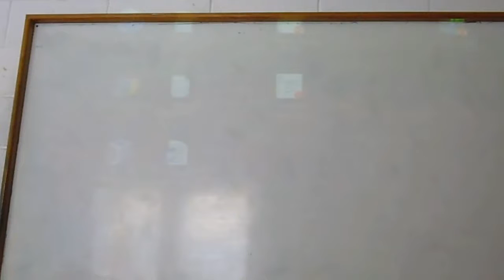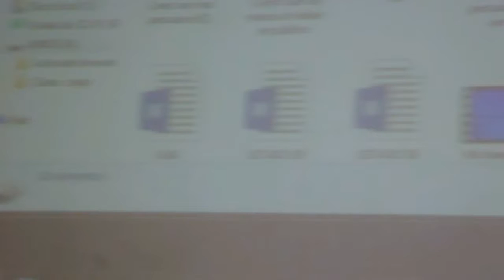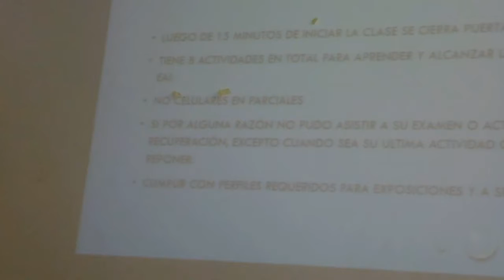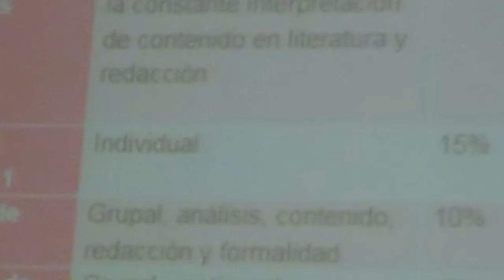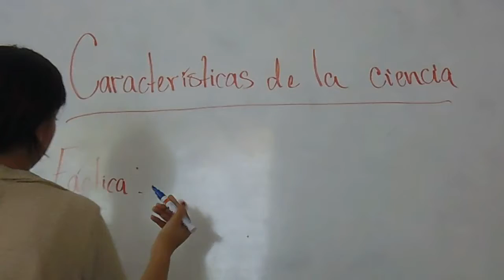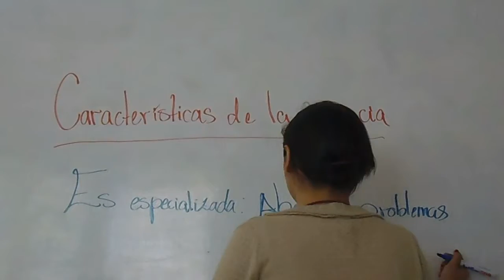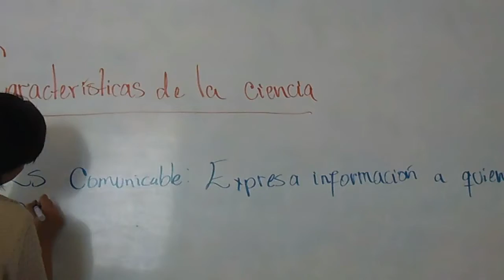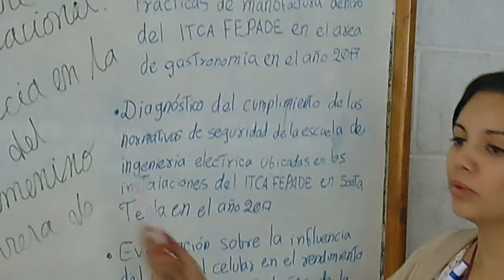2017-02-21 (Martes) -- 3. Elaboración de Anteproyecto de Investigación (Video)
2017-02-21 (Martes) -- 3. Elaboración de Anteproyecto de Investigación (Video).